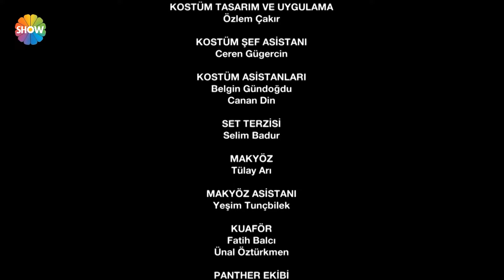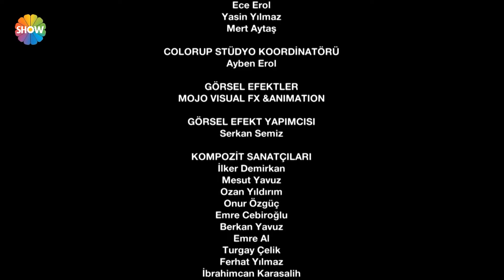Keşke Hiç Büyümeseydik 9. Bölüm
Küçükken birbirlerini nedensiz seven kardeşler, büyüdükçe küçük nedenlerle birbirlerine nasıl düşerler?

YAPIM: MinT Prodüksiyon
YAPIMCI: Birol Güven
SENARYO: Birol Güven - Murat Aras - Eray Yasin Işık
YÖNETMEN: Mustafa Uğur Yağcıoğlu

OYUNCULAR: Ege Aydan, Burcu Kara, Açelya Akkoyun, Murat Kılıç, Deniz Celiloğlu, İrfan Kangı, Yeliz Kuvancı, Demet Gül, Arda Esen, Melisa Doğu, Gülin İyigün, Sadri Alışık, Özge Akdeniz, Erkan Baylav, Rabia Toprak, Caner Nalbantoğlu, Yılmaz Gökgöz, Eda Akalın, Eray Yasin Işık, Ersin Arıcı, Seymen Aydın, Zeynep Anacan, Sebahat Adalar ve Kevork Türker